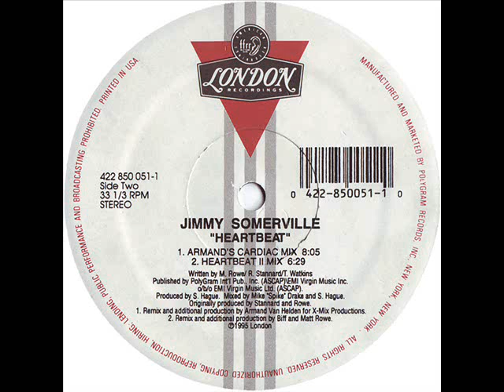Jimmy Somerville - Heartbeat Armand's Cardiac mix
Label: London Records
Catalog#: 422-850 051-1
Format: Vinyl, 12"

Country: UK
Released: 1995
Genre: Electronic
Style: Progressive House, House

VORTEX81